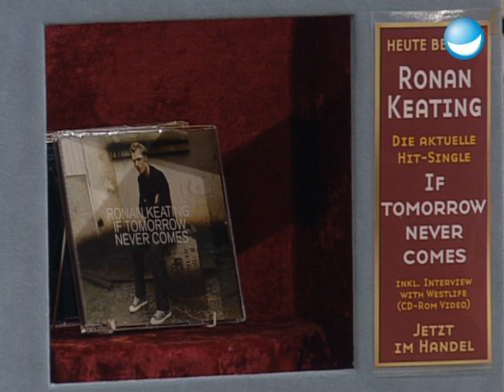A cappella mit Ronan Keating - TV total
Als Sänger von Boyzone schien seine Laufbahn vorgezeichnet: Billige Pornos, Drogen, früher Exitus, das eben, was die anderen Jungs von Boyzone so treiben. Doch Ronan Keating hat was aus sich gemacht. Jetzt ist er ein Superstar und stürmt mit seinen Songs die Charts. Vor kurzem dann der vorläufige Höhepunkt seiner bisherigen Karriere: Die Ehrung durch das Raabigramm! Jetzt war er bei TV total und hat unserer Band ein paar Aufgüsse de luxe verpasst!